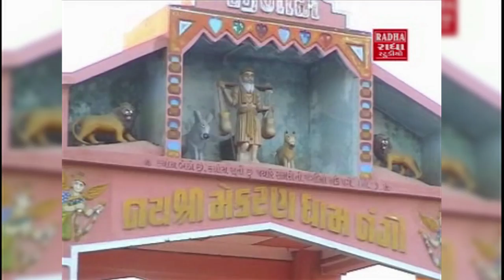Kutch Na Kavadiya - Part 1 - Devotional Songs Based On The Life Of Sant Dada Mekran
Enjoy Kutch Na Kavadiya gujarati devotional songs based on the life of Dada Mekran only on Rajshri Gujarati

Dada Mekran also known as Mekan Dada was a noted Saint, and social activist from Kutch